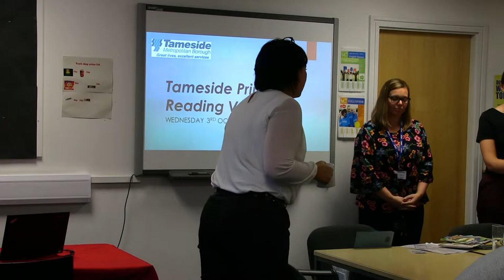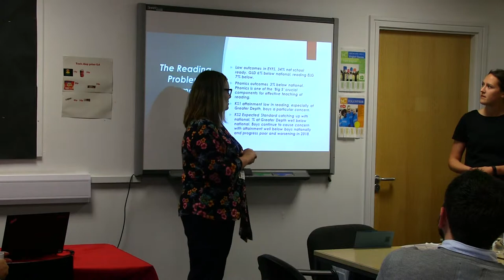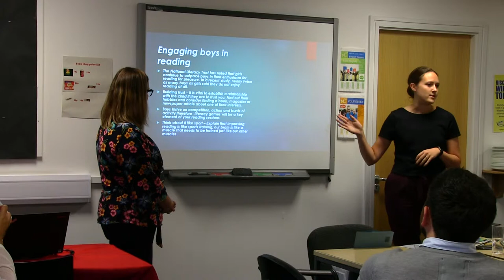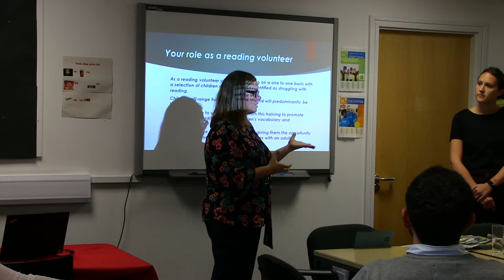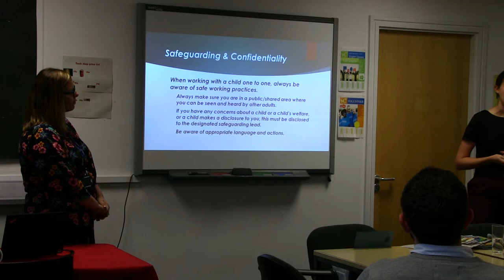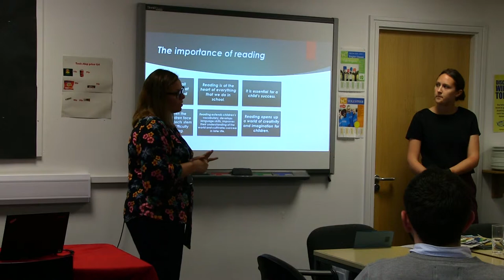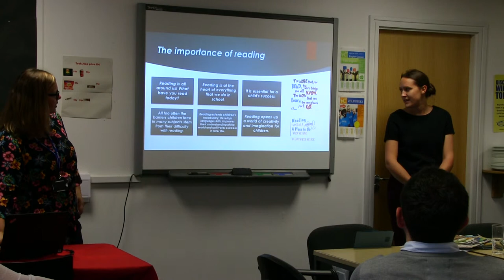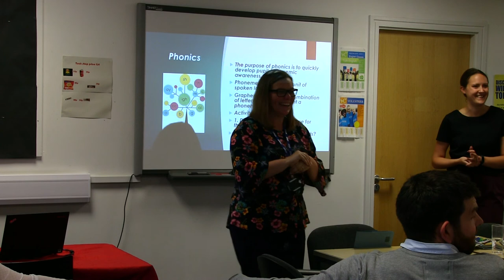RC1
Reading Challenge 1